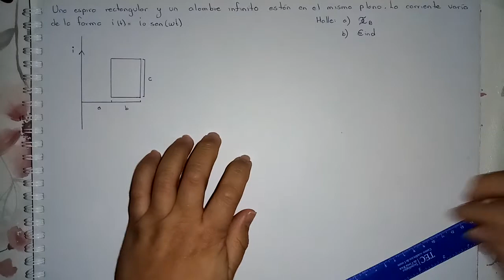Inducción Electromagnética Espira Rectangular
Se calcula el voltaje inducido en una espira rectangular